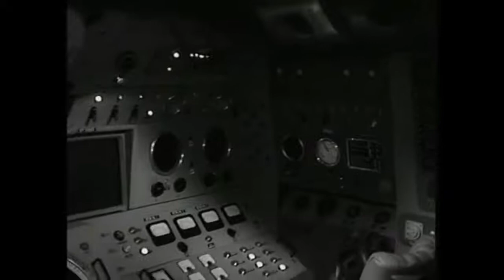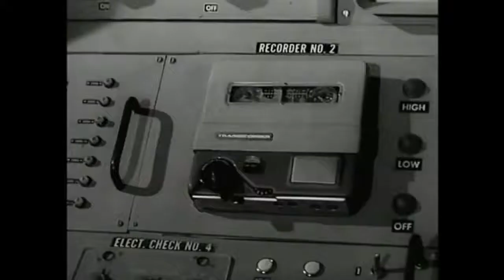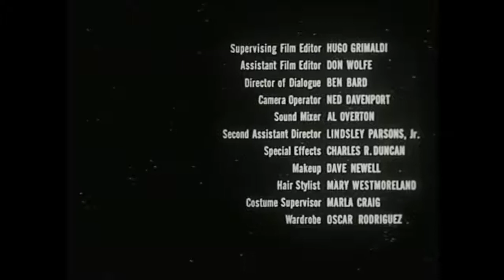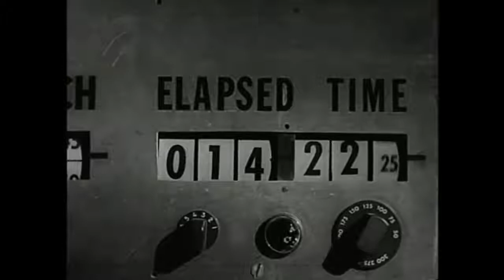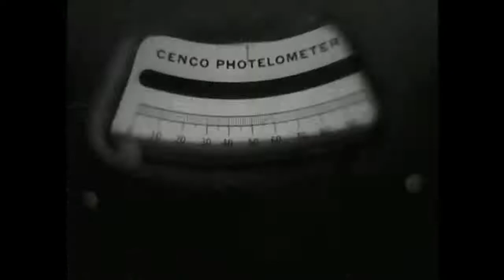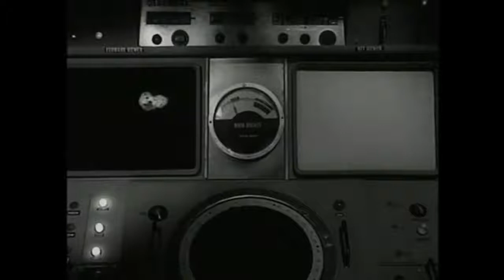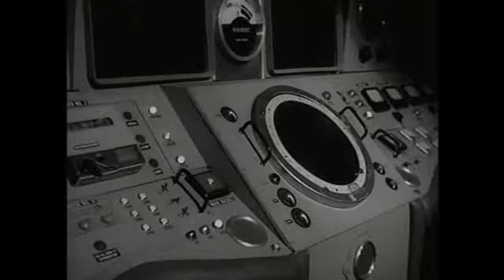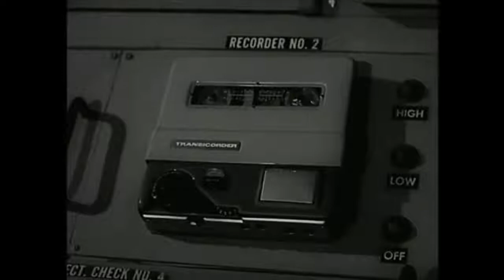The Phantom Planet 1961 FULL MOVIE HD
In the far flung future of 1980, the United States Air Force's Space Exploration Wing has bases on the Moon, and it is on the eve of a mission to Mars. When another of its two-member crew Pegasus spacecraft mysteriously disappears, rumors begin circulating of space monsters and phantom planets. Captain Frank Chapman and his navigator Lt. Ray Makonnen are ordered to investigate.